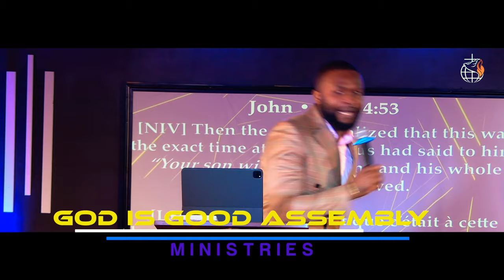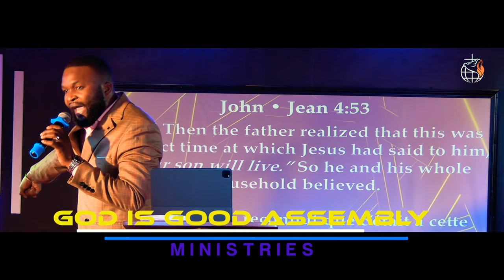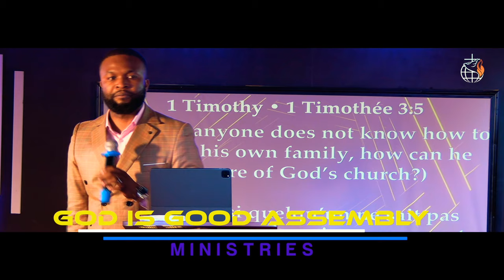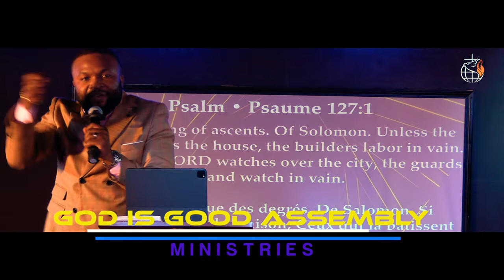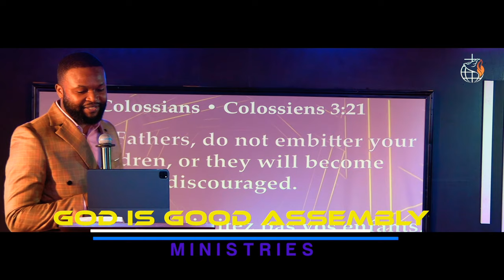Minister Cedric Kaseba || The Love of the Father and his Responsibilities -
Father's day service